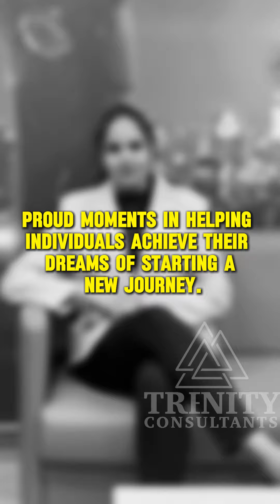Inside the Trenity Immigration Advisor's Journey: Fulfilling Dreams, One Step at a Time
🌟 Step behind the curtain and explore the world of immigration advisory with Trenity Consultants! Today, we're delving into the heart of what it means to be an immigration expert. Join us as we uncover the most fulfilling moments and proud accomplishments in assisting individuals on their path to new beginnings.